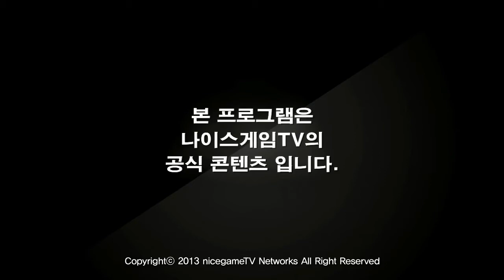130802 파이트클럽 2화 3부 상